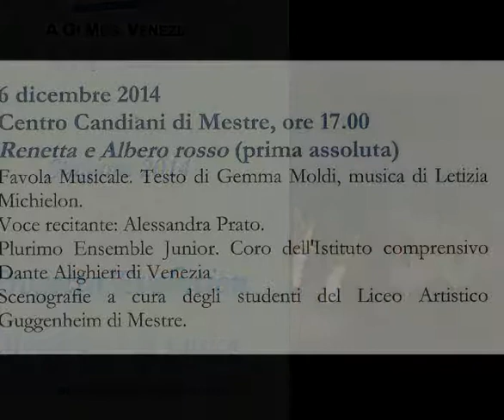RENETTA-6.12.2014-auditorium Candiani di Venezia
diritti protetti
legge 633/1941